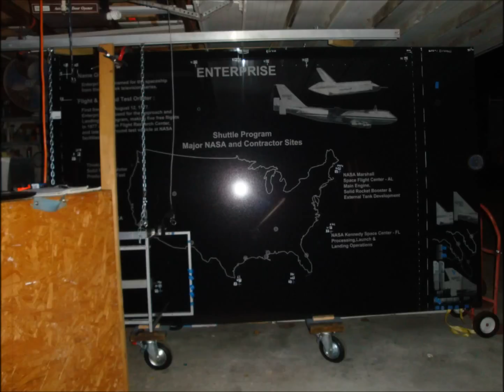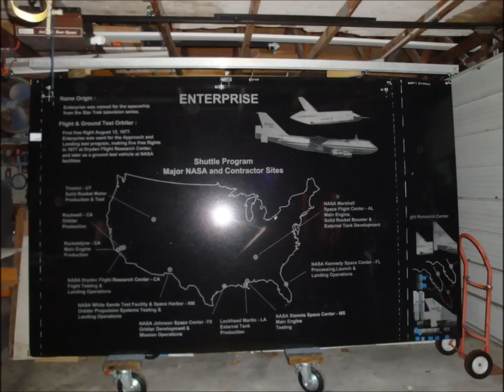Impact Etching Machine - NASA Shuttle Wall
Warren Lackie was the first customer to buy the Granite-CP Etcher Machine from Granite City Tool. Since then he has done over 900 etchings for space workers supporting the U.S. Space Walk of Fame Foundation. You can see Mr. Lackie's work by visiting the Space Shuttle monument in Titusville Florida. 5 more walls will be done with other Space Shuttle Missions.

Warren has the NSCFL Lifetime Achievement Award for his 32 years of service for NASA and was involved in the Apollo programs.

Each of the 6 faces of the monument is 7' high 8' wide. The bottom foot is a 3 cm thick material with chamfer upper edge and other 6' above is 2 cm. I etch on a 6' x 10'  2 cm slab that will be trimmed to 6' x 8' with mitered edges on installation.